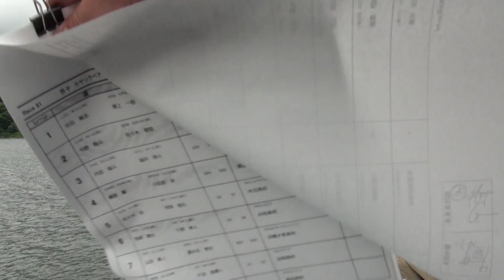2017年 カヌー 女子 スプリント・カヤックシングル（500ｍ） 決勝